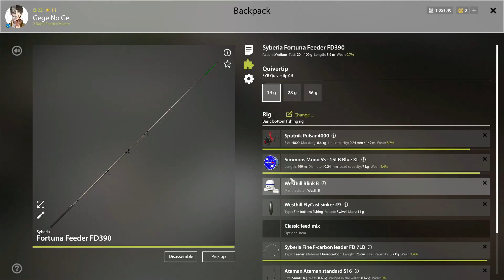Russian Fishing 4 TROPHY NASE Seversky Donets River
In this video, I give tips on how to catch THROPY  NASE fish on the Seversky Donets River map. If you want to know a good spot, set up the appropriate fishing rod, and what bait is good, watch the video until it's finished—Russian fishing game tutorial 4.